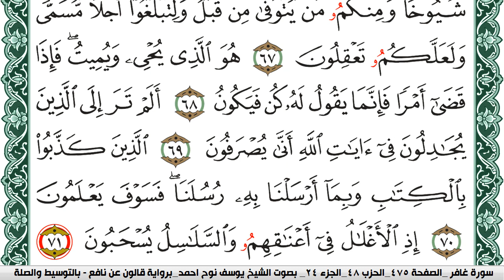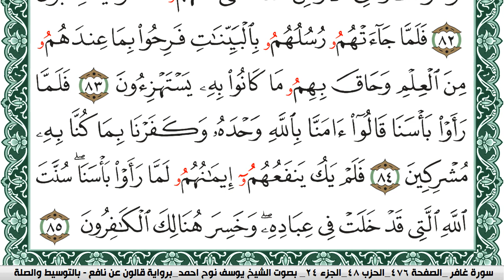سورة غافر مكتوبة يوسف نوح احمد Surah Ghafer برواية قالون عن نافع بالتوسيط والصلة | كنوز الهدى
الكلام الذي في الأسفل لغرض نشر المقطع فقط :

كنوز الهدى

كنوز الهدى,
كنوز الهدي,
كنوز,
الهدى,
الهدي,
قران كريم
قرآن كريم
قرءان كريم
قران
قرآن
قرءان
القران الكريم
القرآن الكريم
القرءان الكريم
القران
القرآن
القرءان
قران كريم,
قران كريم,
KonoozAlhuda
konoozalhuda
konooz
Konooz Alhuda